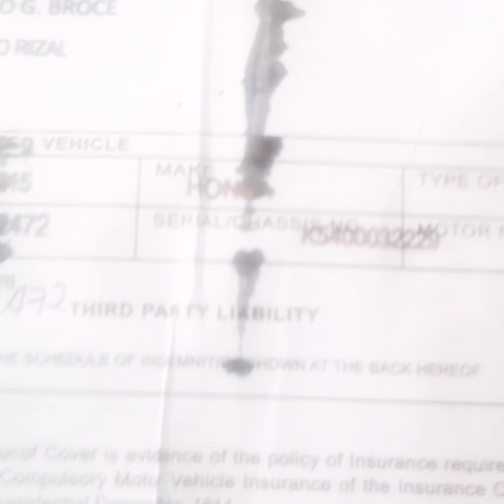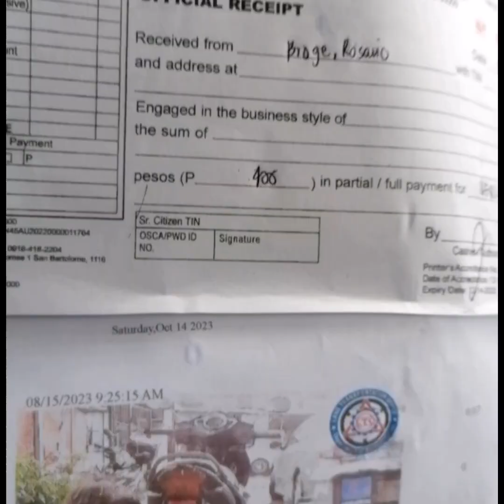paano mag pa rehestro ng motor? 5YEARS NA EXPIRED?